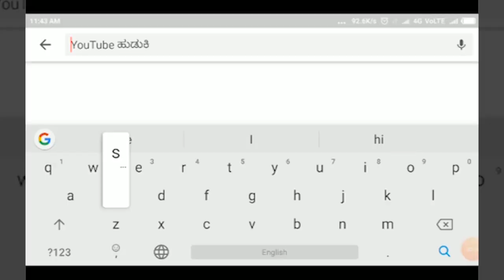GOKAK-ಬಯಸದೆ ಬಂದ ಭಾಗ್ಯ- ಈರಣ್ಣ ಕಡಾಡಿ||SATYAM TV KANNADA